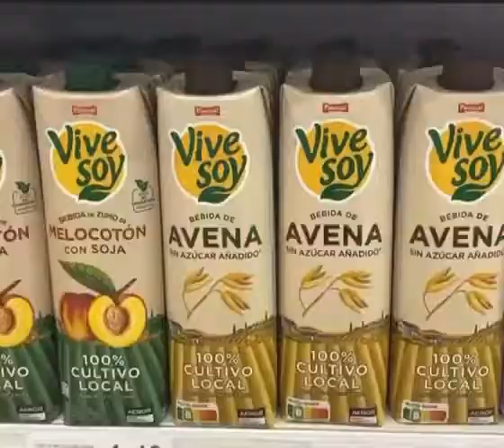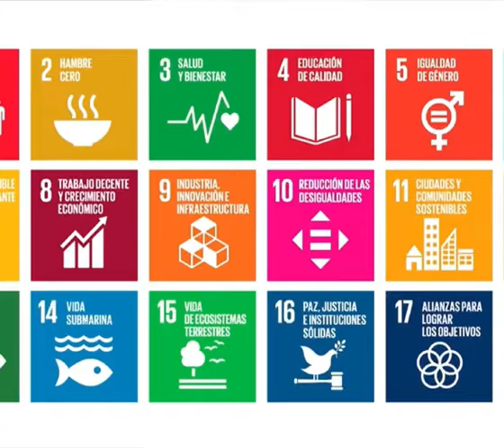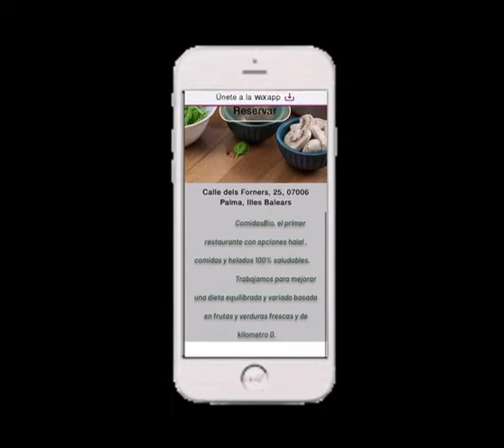Projecte Iemprèn (empresa Comidas BIO-CFGM Gestió Administrativa )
L'alumnat del Cicle Formatiu de Grau Mitjà de Gestió Administrativa del col·legi CIDE ha creat l'empresa Comidas Bio Societat Cooperativa, un restaurant amb menjar sa i saludable, amb productes bio i tota una cadena humana de solidaritat.